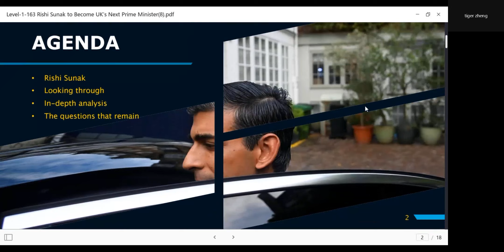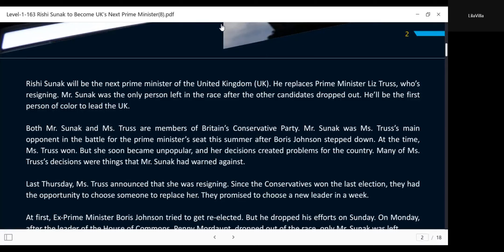Tiger Zheng News rishi sunak